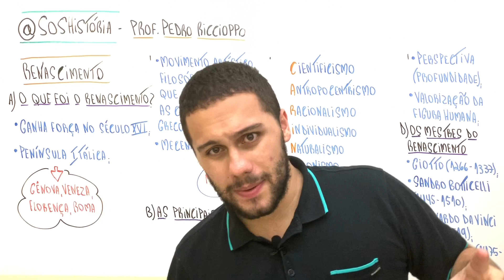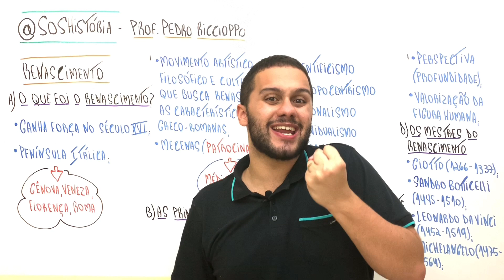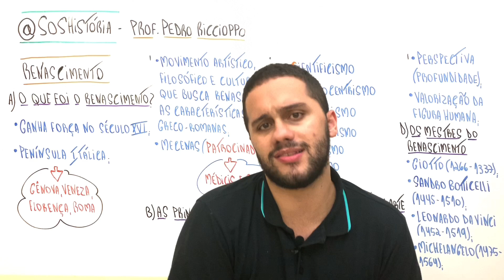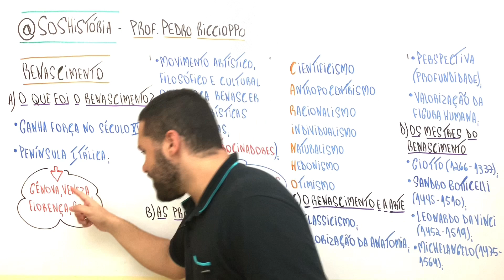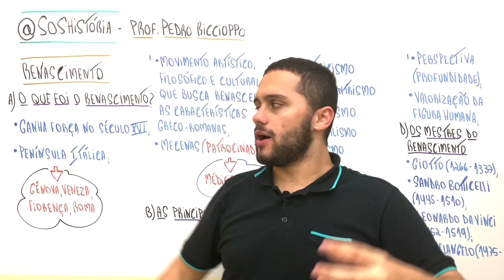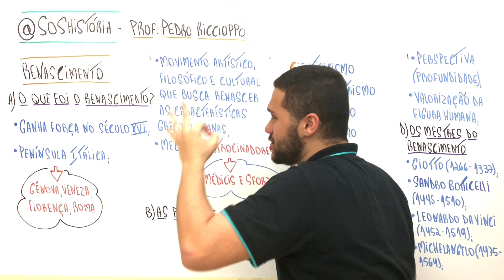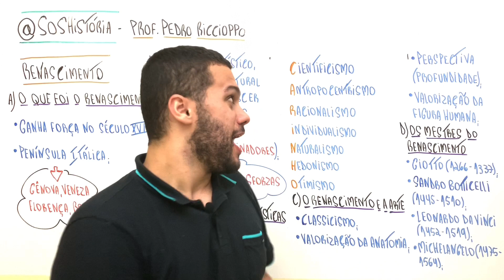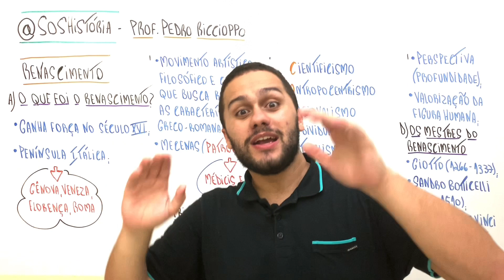Renascimento (Parte 1) - SOS História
Fala galera! SOS História, professor Pedro Riccioppo! Renascimento é um tema recorrente em diversos concursos! Essa é a primeira parte do nosso vídeo, espero que gostem, um abraço!